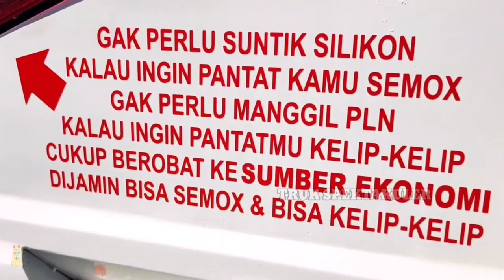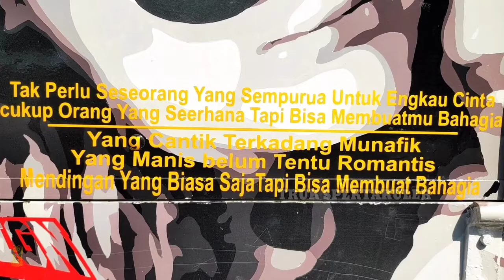TRUK MODIF SIMPLE TAPI MBOIS POLL - TRUK SPEKTAKULER WARNA OREN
seperti pick up modifikasi (pickup modification), pickup trucks, truk spektakuler (truck spectacular), car mod dll
dan aneka kontes modifikasi (contest modification)

Truck Spektakuler kali ini adalah truk modif atau truck modifikasi
lebih tepatnya truk orange atau truck orange modif
dimana truck modif atau truk modifikasi adalah salah satu Truk Mbois
dengan nopol N 9637 EF dan merupakan Slanker Mania
dengan coraknya yang keren serta tonton di OTOSANZ TV

Facebook (yt dahsyat)
Peralatan yang biasanya saya pakai:
📸 Kamera:
🎤 Mic:
- Boya BM 1
🖥️ Video Editing: Kinemaster Pro